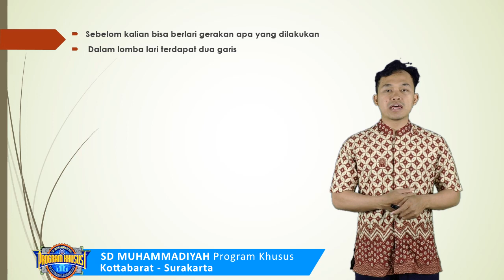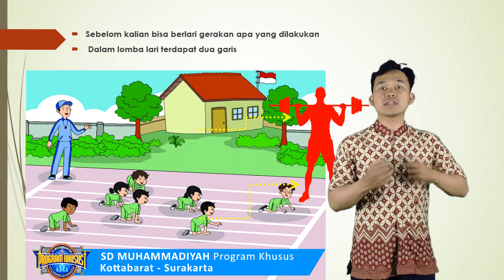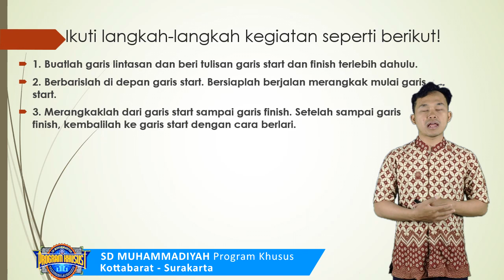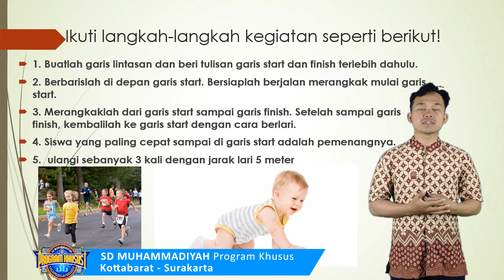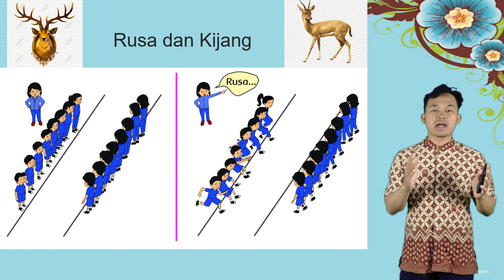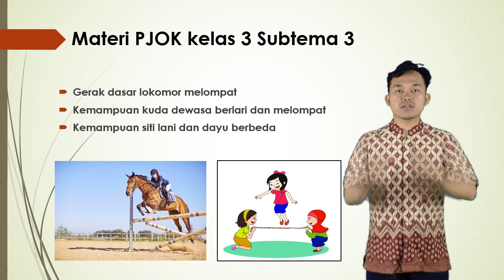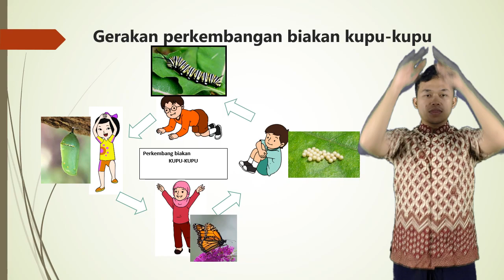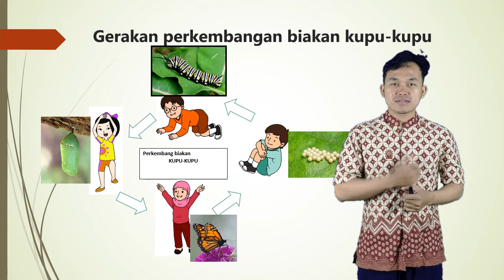PJOK - Tema 1 Sub Tema 2 & 3 (Kelas 3) - Ustaz Bakhtiar